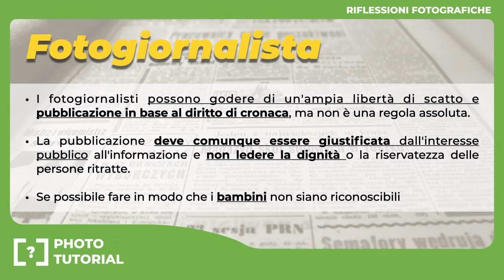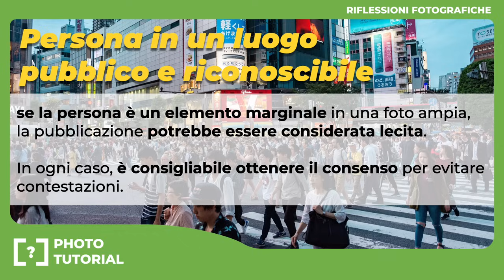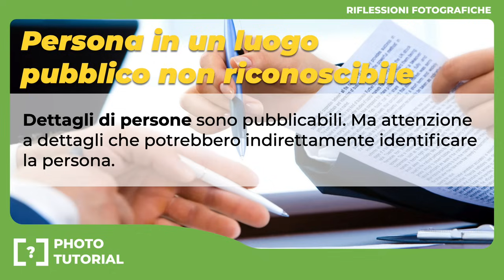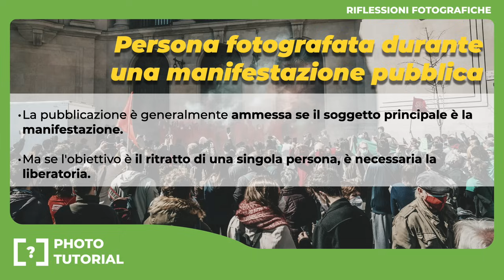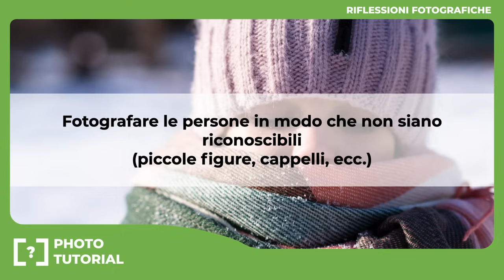Fotografare le PERSONE - QUANDO è possibile PUBBLICARE le fotografie?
In Italia, la pubblicazione di fotografie che ritraggono persone è regolata da diverse leggi, tra cui la legge sul diritto d'autore e il Codice Civile In generale, il consenso della persona ritratta è necessario per la pubblicazione della sua immagine, a meno che non ricorrano specifiche eccezioni.
Quando è necessaria la liberatoria?
Se la persona è riconoscibile: La liberatoria è sempre necessaria se la persona ritratta è riconoscibile, anche se la foto è stata scattata in un luogo pubblico.
Se la foto viene utilizzata per scopi commerciali: La liberatoria è necessaria se la foto viene utilizzata per scopi commerciali, anche se la persona non è riconoscibile.
Se la foto è offensiva o lesiva: La liberatoria è necessaria se la foto è offensiva o lesiva per la persona ritratta, anche se non è riconoscibile.
Eccezioni alla necessità della liberatoria:
Persone in luoghi pubblici: È possibile pubblicare foto di persone scattate in luoghi pubblici senza il loro consenso se le persone non sono il soggetto principale della foto e se la foto non è utilizzata per scopi commerciali.
Personaggi pubblici: È possibile pubblicare foto di personaggi pubblici senza il loro consenso se le foto sono scattate nell'esercizio delle loro funzioni pubbliche.
Foto di cronaca: È possibile pubblicare foto di cronaca senza il consenso delle persone ritratte se le foto sono scattate per documentare un evento di interesse pubblico.
Foto a scopo scientifico o didattico: È possibile pubblicare foto a scopo scientifico o didattico senza il consenso delle persone ritratte se le foto sono utilizzate per fini di ricerca o di educazione.
Se non è possibile ottenere la liberatoria, è importante valutare se la foto può essere pubblicata in base alle eccezioni previste dalla legge.
La pubblicazione di fotografie che ritraggono persone è un tema complesso e delicato. È importante conoscere le leggi che regolano questa materia per evitare di incorrere in sanzioni. In caso di dubbi, è sempre consigliabile consultare un avvocato.
Le informazioni contenute in questo articolo non sono da considerarsi come un parere legale. Si prega di consultare un avvocato per avere un parere specifico sul proprio caso.

📸 SCOPRI I NOSTRI CORSI DI FOTOGRAFIA ON-LINE. SFRUTTA LA PROMOZIONE IN CORSO 📸
Se sei un appassionato di fotografia e desideri migliorare le tue abilità, non perdere l'opportunità di iscriverti a questi link che ti offrono corsi di fotografia online! Avrai accesso a contenuti completi che potrai guardare quando e dove vuoi, senza alcun limite di tempo.

📸 Il "Esposizione digitale Fine Art" è il primo corso completo trasformerà per sempre il tuo approccio all'esposizione fotografica. Imparerai a tutti i principi e le tecniche per gestire al meglio l'esposizione con le fotocamere digitali. Oltre alle video lezioni imparerai a gestire l'esposizione attraverso 21 tutorial pratici.  Inoltre, ti svelerò come post produrre in modo "naturale" le tue fotografie in modo che sembrino foto e non cartoni animati. Perché ogni buona fotografia nasce da una buona esposizione! Per ulteriori informazioni, visita la pagina

📸 Il "Corso Online dallo Scatto alla Stampa Fine Art" è il primo corso completo che ti guiderà attraverso tutti gli elementi che faranno davvero la differenza per ottenere stampe di qualità fine art. Imparerai a trasformare ciò che vedi sul monitor in splendide stampe, risparmiando tempo e denaro. Per ulteriori informazioni, visita la pagina

📸 Se sei appassionato del bianco e nero dal look analogico, il "Corso Online Bianco e Nero Fine Art" è ciò che fa per te. Con 10 ore di video lezioni complete, scoprirai tutti i segreti per creare immagini in bianco e nero che catturano l'attenzione. Non lasciarti sfuggire questa opportunità, visita la pagina di presentazione

📸 Per coloro che desiderano diventare maestri nella composizione fotografica, c'è il "Corso Composizione Fine Art". Attraverso questo corso online, avrai accesso a preziose informazioni e tecniche per migliorare la tua composizione fotografica. Non aspettare altro, visita la pagina

📸 Se vuoi padroneggiare l'uso del flash fotografico in ogni situazione, il "Corso Master Flash" è ciò che stai cercando. Questo corso completo, semplice e pratico ti insegnerà tutte le basi per utilizzare il flash in modo creativo e efficace. Per maggiori dettagli, visita la pagina di presentazione